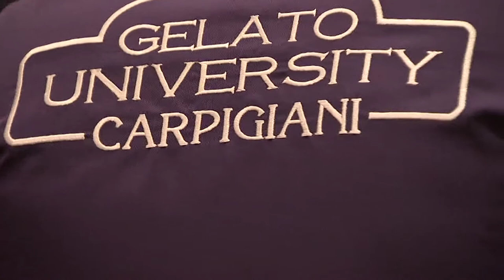TV CARPIGIANI GELATO MUSEUM AND UNIVERSITY 2012